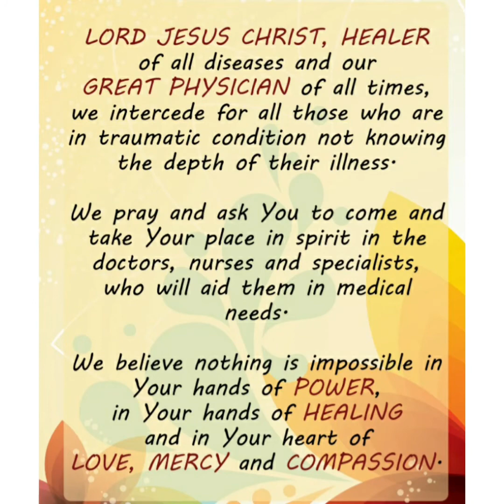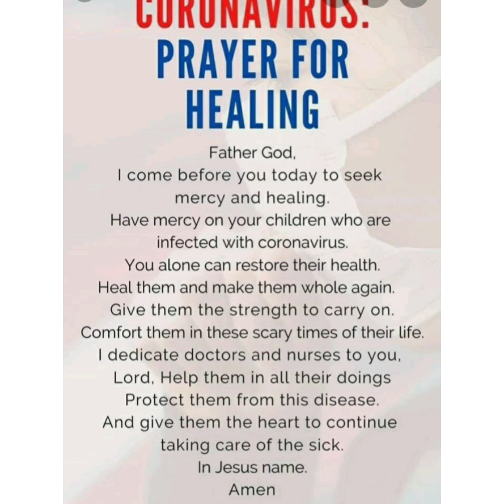COVID-19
Heal our land our father ,.Restoration and fast recovery 🙌🙏🙏🙏🙏🙏🙏🙏🙏🙏🙏🙏